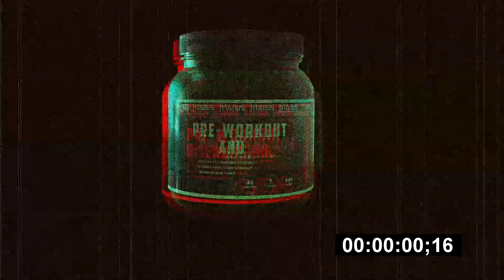MLÉČNÉ VÝROBKY, MULTI-PRESS, PÁLENÍ ZÁPĚSTÍ, PŘEDSUNUTÁ RAMENA | QnA 42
V dnešním dílu:
- Předsunutá ramena
- Při tréninku prsou cítím více ramena
- Mléko, mléčné výrobky a zdraví
- Váhu na multi-pressu lze považovat za váhu na volném bench-pressu?
- Bolest zápěstí při klikování

Přidávání titulků od fanoušků ► POVOLENO
Pokud máte chuť a zájem přeložit některé video, budu jedině rád.

ČASTO POUŽÍVANÁ HUDBA VE VIDEÍCH
- Dj Alias   San Francisco Bay feat Benson (VIP)
- Hugo   99 Problems (JPOD Remix)
- Opiuo  Shapeshifter   Slug A Bug
- Bobby C Sound TV   Last Call